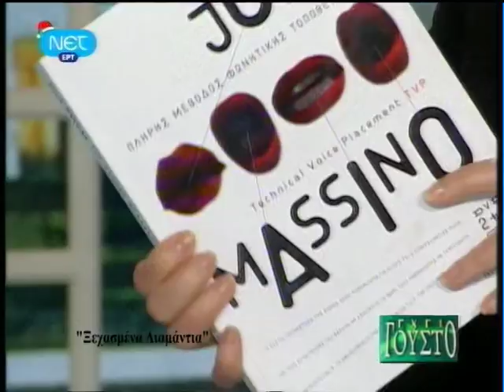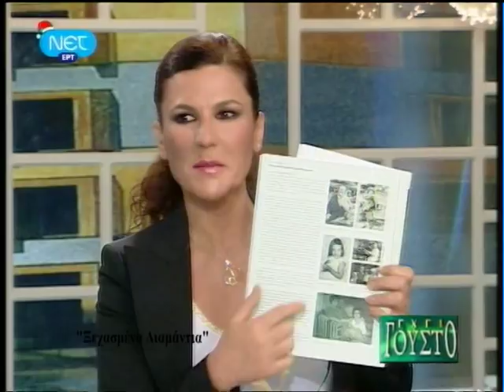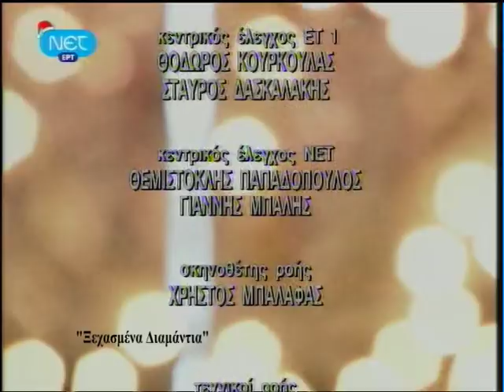Κώστας Χατζής, Julie Massino & Αλέξανδρος Χατζής στο "Έχει γούστο" (29/12/2008)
Ο Κώστας Χατζής στην εκπομπή της ΝΕΤ «Έχει γούστο» με την Μπήλιω Τσουκαλά, που προβλήθηκε στις 29 Δεκεμβρίου 2008. Συμμετείχαν η Julie Massino και ο Aλέξανδρος Χατζής.
Ο Γιώργος Παγιάτης έκανε τις ενορχηστρώσεις κι έπαιξε πιάνο. Έπαιξαν επίσης ο Σπύρος Βλάχος (κιθάρα), ο Ρήγας Σαριτζιώτης (φλάουτο, κλαρίνο, σαξόφωνο), ο Χρήστος Αλεξόπουλος (τύμπανα) και ο Τάσος Ζώης (μπάσο).
Σκηνοθεσία: Χρήστος Φασόης. Αρχείο Θανάση Γιώγλου